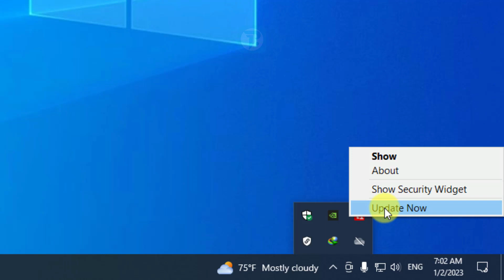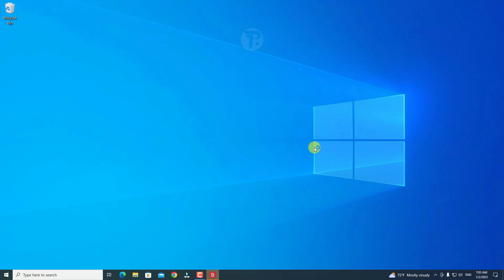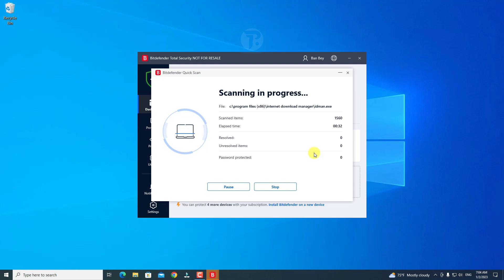របៀប update Bitdefender 2023 PhannyTech EP252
Topic: របៀប update Bitdefender 2023 EP252

គន្លឹះកុំព្យូទ័រខ្លីៗមាននៅទីនេះ។

ស្វាគមន៍មកកាន់ Channel YouTube ខ្ញុំ🙏
I share knowledge about the Technology of Computer.
~Learn~Search~Share~

សូមអរគុណចំពោះការគាំទ្រ និងទស្សនាវីដេអូរបស់ខ្ញុំ!